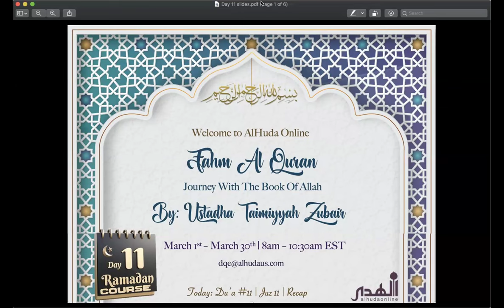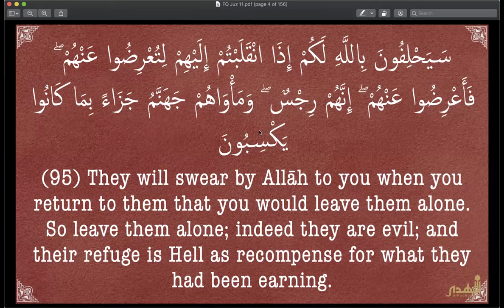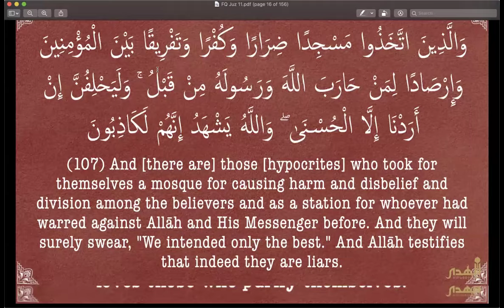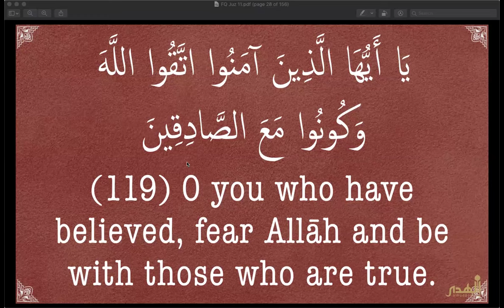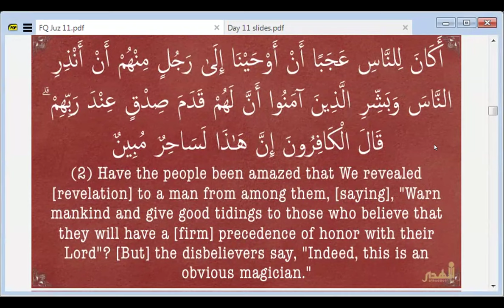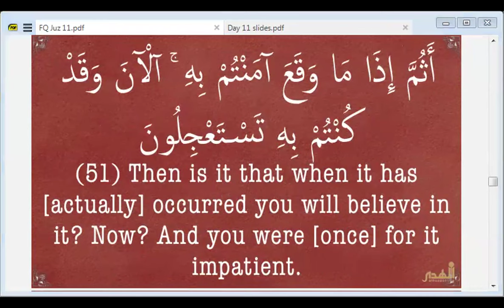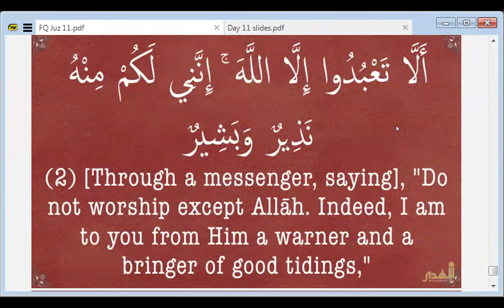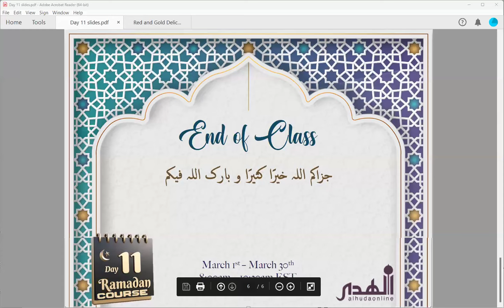Day 11 Fahm Al Qur'an Juz 11 | March 11th, 2024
Fahm Al Qur'an Juz 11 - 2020 Recordings & Du'as of Forgiveness